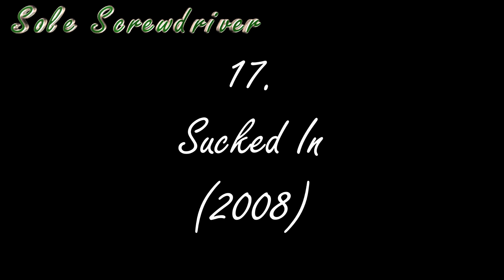Sole Screwdriver - Reflect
A second take on the Tenth Anniversary Medley.
Sucked In, Cool to be Spooky, News and Destiny of the Borealis were tweaked, among other minor things, along with a huge change in the ending.